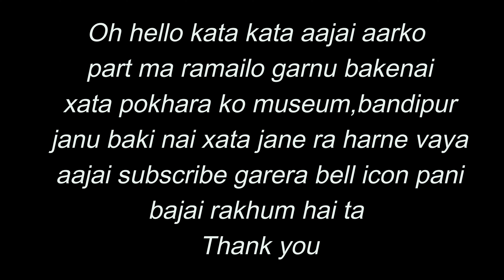West Tour || Visit Bindawasini temple & Mahendra Cave || Day 5 || Pokhara Day 3 || The Bomjan Vlogs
Namaste everyone, It's me bomjan, hope everybody is well and i'm fine too...
My gears
For video
Camera:- canon M50 mark I
Gopro hero 5 black
(2nd option camera oppo F11 pro mobile)
Mic:- Boya BY MM-M1
(2nd option m1 wire mic)
Octopus trypot
For editing
Filmora x for laptop
Inshot for mobile
DM in Insta and fcebook